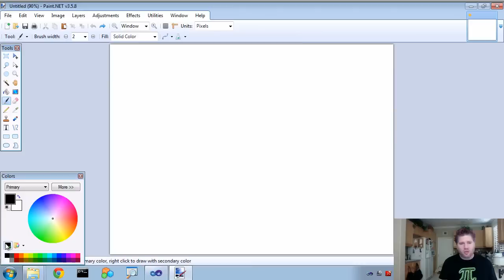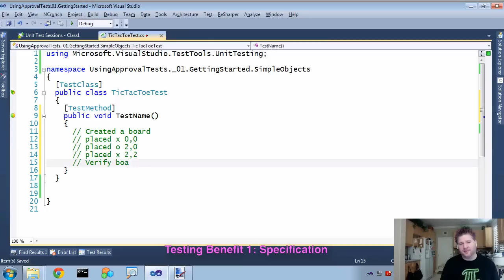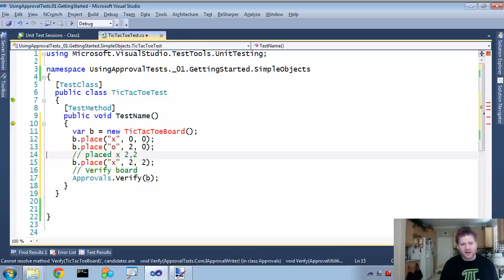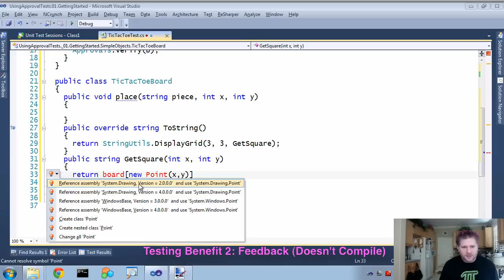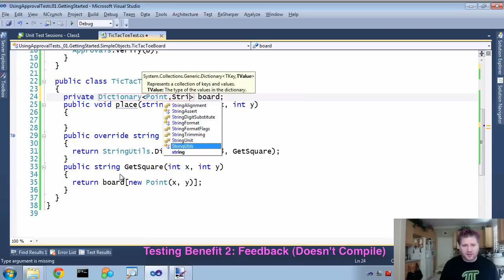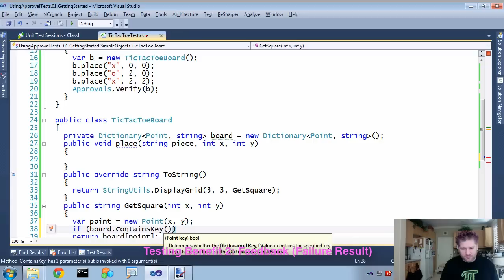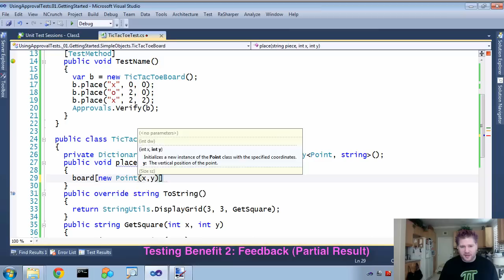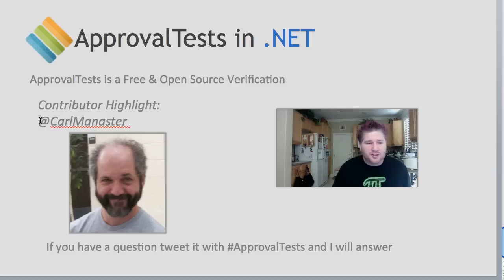Using ApprovalTests in .Net 04 Verifing Simple Objects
It this video, we will do a simple Tic Tac Toe board object using the BDD  test first style. First we will sketch out the scenario, then write that unit test, produce the code, and verify the result.